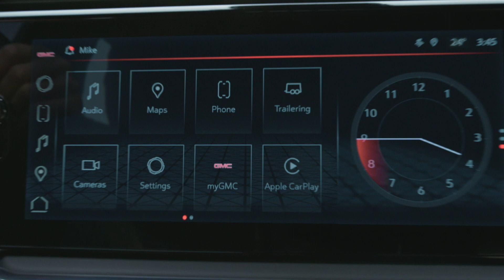2024 GMC Sierra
TRUCK MONTH means big rebates for big adventures! 🎉

Get a 💵 $6,500 cash rebate* on select 2024 GMC Sierra models. 🚗

*Contact Bruce GM for more details